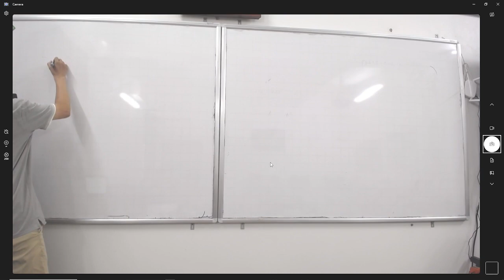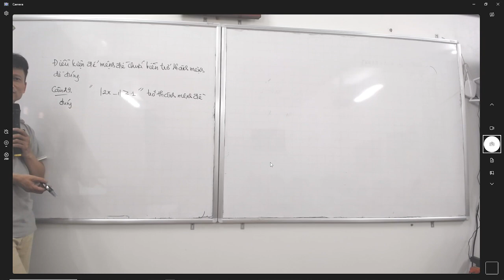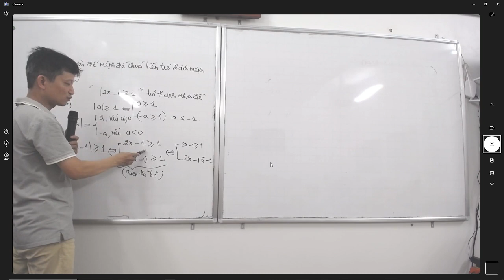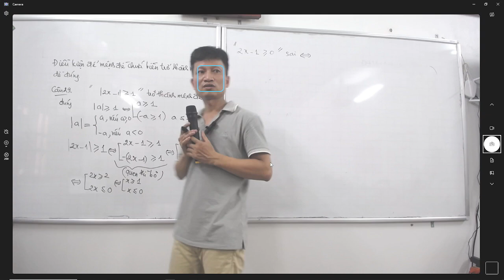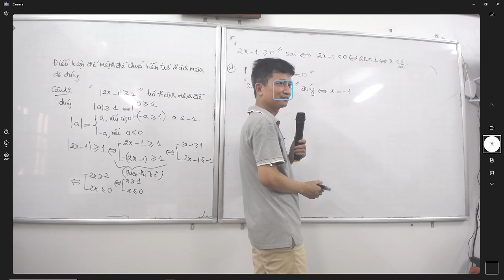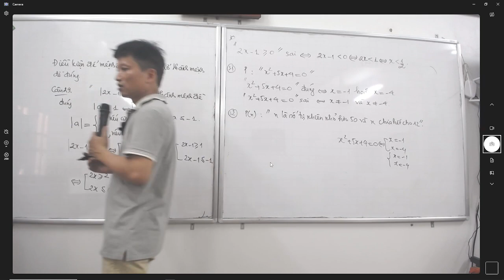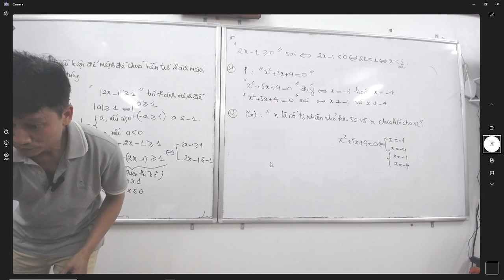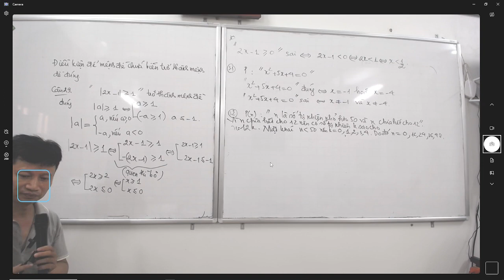Bài 1 - Mệnh đề phần 2